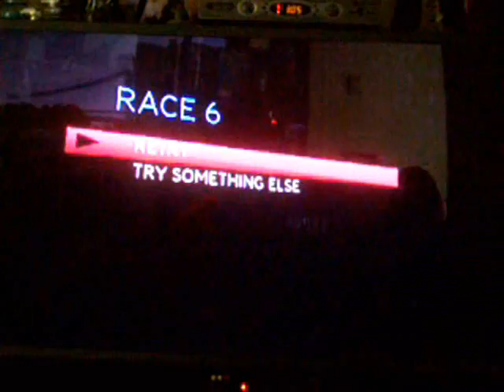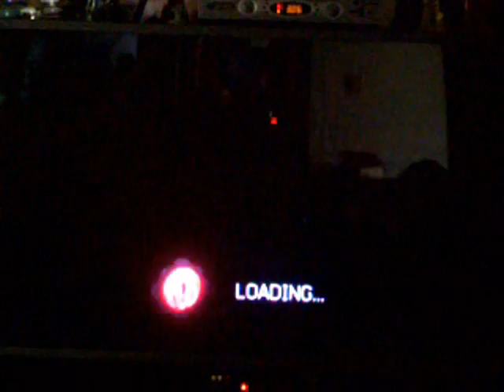Spiderman 3 the Game - Episode 2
Episode 2 of a little tour of the beginning of Spiderman 3 the Game.

by CowCowMeows (check out her profile to see more of her videos)
and blahdigidydog